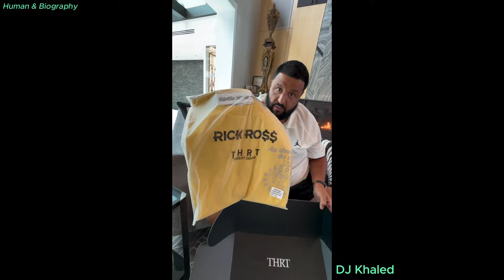Reveal all about DJ Khaled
Khaled Mohammed Khaled (born November 26, 1975),known professionally as DJ Khaled, is an American DJ, record producer, and record executive. Originally a Miami-based radio hype man, Khaled has become known for his extensive curation of high-profile music industry artists and producers to record singles or albums.